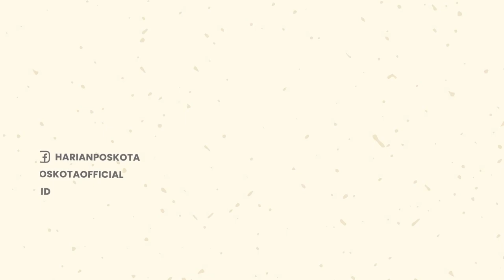Innalillahi! Terjadi Kecelakaan Maut Antara Truk dan Mobil Avanza, 7 Orang Jadi Korban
Kecelakaan maut terjadi di Kecamatan Kalisat, Jember pada Sabtu (30/7/2022).

Diketahui korban berjumlah 7 orang & 3 warga dinyatakan meninggal dunia akibat tertimpa muatan triplek.

Sementara 4 korban lainnya dilaporkan selamat dari kecelakaan maut tersebut.

Kronologi kejadian berdasarkan keterangan warga, truk yang bermuatan triplek dari arah utara, terguling, lalu menimpa mobil Avanza Nopol P 1256 SI yang berasal dari arah berlawanan.

Nahasnya, 3 penumpang mobil Avanza meninggal dunia di lokasi kejadian akibat tergencet truk tersebut.

Akibat kecelakaan ini, jalur Kec. Kalisat, menuju Kec. Sukowono sementara dialihkan untuk hindari kemacetan.

-YPN-